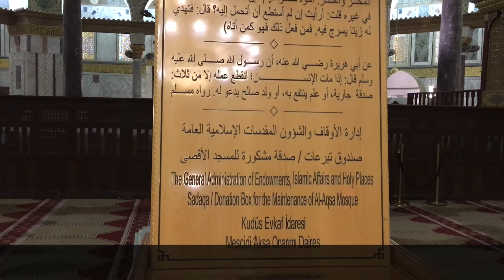Jerusalem, Qubbat al-Sakhrah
This video just information about Jerusalem, Qubbat al-Sakhrah.

1. LIECTROUX C30B Robot Vacuum Cleaner
2. ABIR X8 Robot Vacuum Cleaner
3. IPL Hair Removal Laser Hair Removal
4. Household Windows Cleaner
5. Hydrogen water generator
6. High Hydrogen Smart Miracle Water Bottle
7. Nano High Hydrogen Rich Water Bottle
8. Electric Humidifiers
9. Digital Ultrasonic Cleaner Heater Degas
10. Multifunctional Electric Noodle Maker machine

Fashion,
1. Dressv burgundy cocktail dresses
2. Dark Blue Scoop Neck Elegant Cocktail Dress
3. Pink Beaded Prom Dresses
4. Sweet Dusty Pink Crystal Prom Dresses
5. Beauty Emily Sexy Dresses
6. African Bride Mermaid Wedding Dresses
7. Sevintage Boho Wedding Dresses
8. Plus Size Evening Dresses
9. SoDigne Champagne Boho Wedding Dresses
10. Beading Evening Dress
11. Booma Lace Wedding Dresses
12. Boho bohemian wedding dress bridal gown
13. Elegant Lace Wedding Dress
14. Sexy Bohemian Wedding Dress
15. LORIE Sexy Mermaid Wedding Dress
16. LORIE Blue Prom Dresses
17. chiffon bridal wedding dress gown
18. Sexy V-Neck Long Prom Dresses
19. Boat Neck beautiful sequined wedding dress
20. Sparkle Evening Dresses

Other,
1. IPL Hair Removal
2. Braun IPL Hair Removal
3. Braun Epilator Silk-épil 9
4. Hair Straightener and Curler 2-in-1
5. LANDOT Ionic Hair Straightener and Curler 2 in 1
6. Wet Dry Hair Straightener
7. Deep Waver for Beachy Waves
8. Triple Barrel Curl Styling Waver
9. New Hair Chalk Comb Temporary
10. BareMinerals Original Foundation
11. Matte Makeup Base Primer for Face
12. Flawless Finish Foundation
13. Lash Princess False Lash Effect Mascara
14. Eyelash Growth Enhancer
15. Lash and Eyebrow Serum – 2-in-1
16. Votala Eyelash Growth Enhancer
17. Perfect Wing Cat Eye Stamp

Other,
1. Classroom Electric Pencil Sharpener
2. Manual Pencil Sharpener
3. X-ACTO Electric Sharpener
4. Heat Press Machine For T-Shirts
5. SINGER 4423 Sewing Machine
6. Gtracing Gaming Chair Racing
7. Sonos Move - Battery-powered Smart Speaker
8. Microphone-Free Smart Speaker
9. GT STUDIO SONOS Speaker Stands
10. Zoom SSH-6 Stereo Shotgun Microphone Capsule
11. Black 4-Track Portable Recorder
12. Portable Handy Recorder
13. ASUS RGB Gaming Headset ROG Delta
14. Wi-Fi Robotic Vacuum Cleaner
15. Bedroom Night Light
16. Linda's Silicone Stove Gap Covers
17. Electric High-Pressure Washer, Cleans Cars
18.15 Stages Shower Water Filter with Silver layer

This will help my channel and allows me to continue making new videos. All of the products in this channel belong to the website owner and the product owner. Thank you for the support!
digitaltopup#